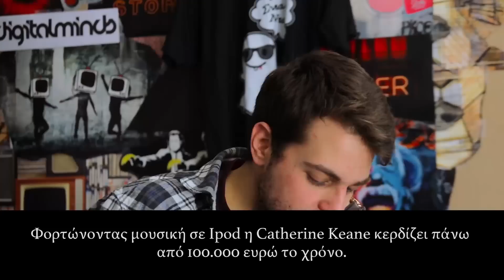JZ | Περίεργοι Τρόποι να Βγάλεις Λεφτά